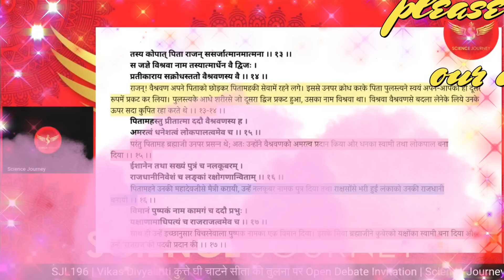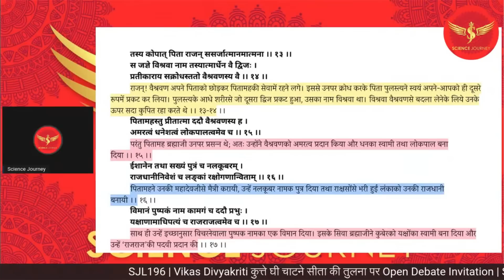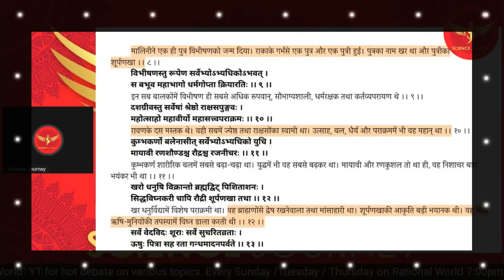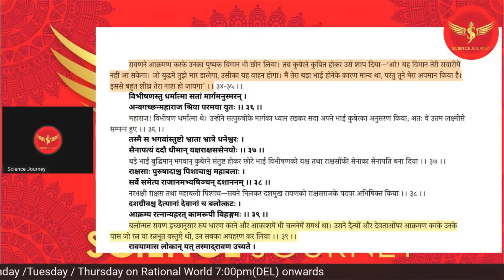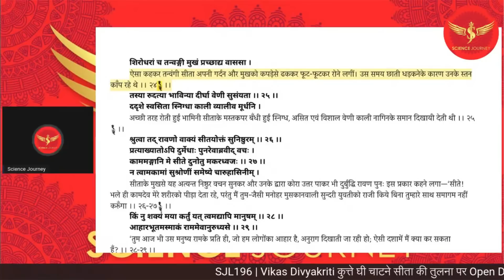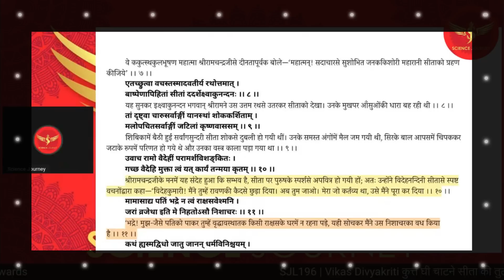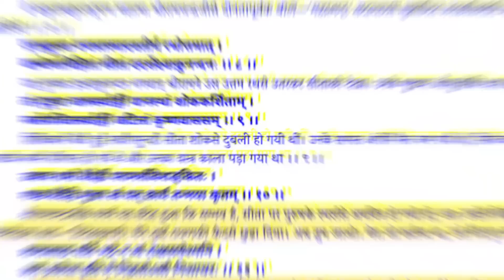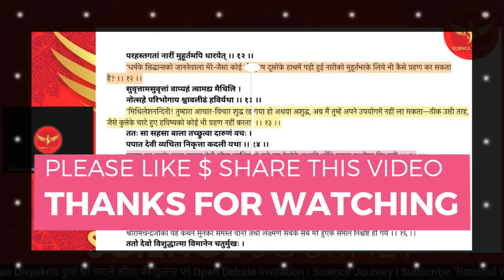Ravana Was Sita's Father- Untold Secrets Of Ramayana | Was Ravan Good? |Science Journey live debate